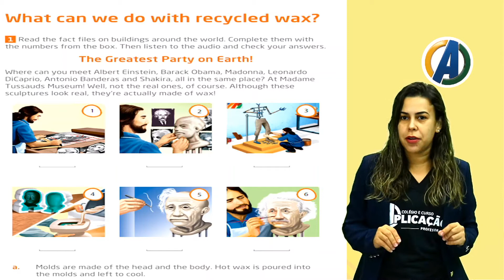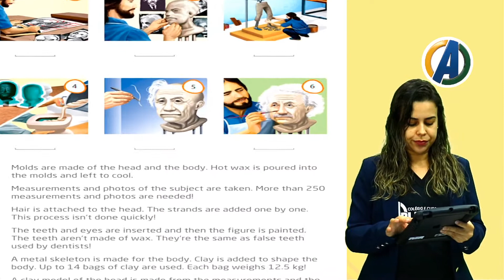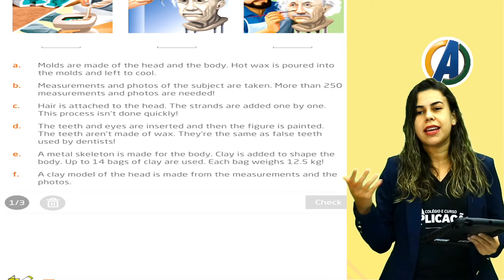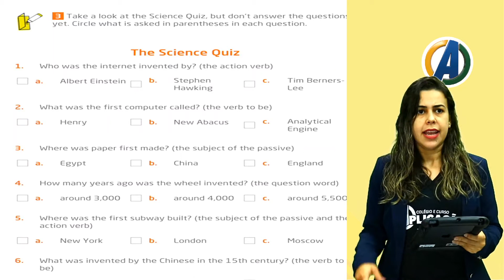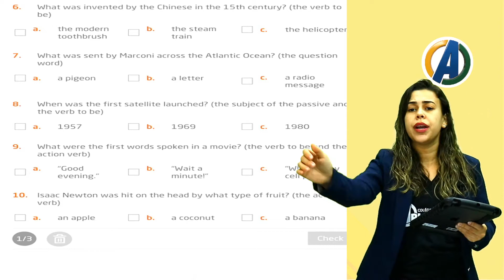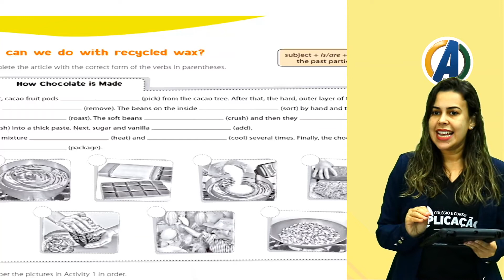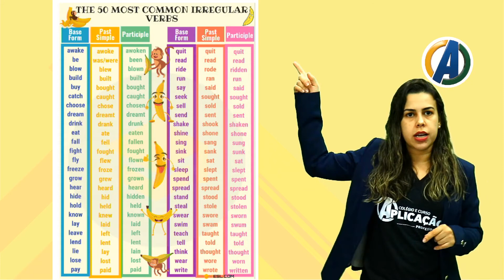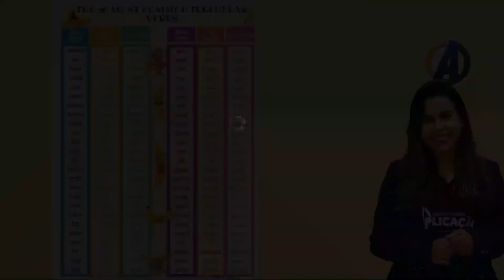5º ANO - INGLÊS - WHAT CAN WE DO WITH RECYCLED WAX - PROFª THAMARA EVARISTO